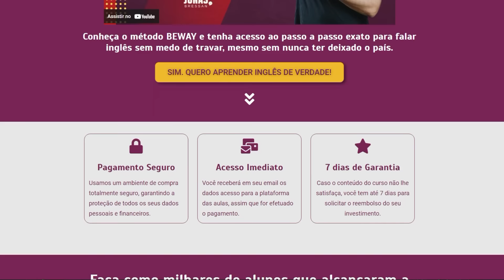MILTON MILITANTE: DE FRENTE COM A LINHAGEM GEEK!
Kick: @giganterichard